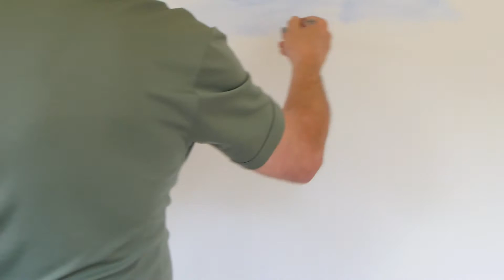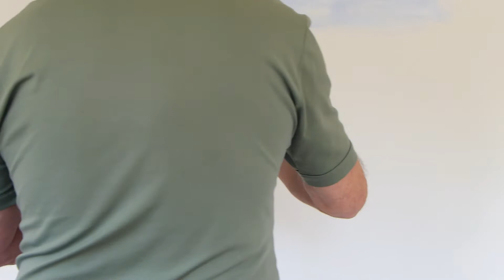Painting a seascape #1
As part of our response to COVID-19 we are releasing a range of free learning videos for you to keep learning from home.
This video is the first part of Graham painting a seascape.  Look out for the second part.